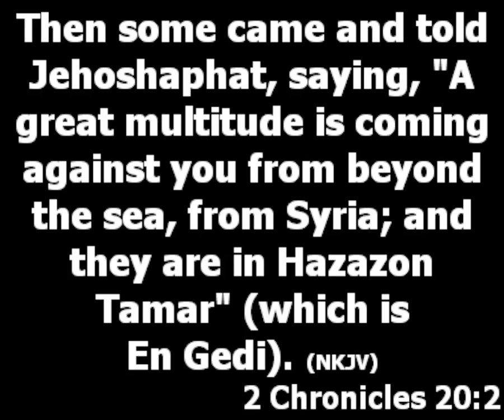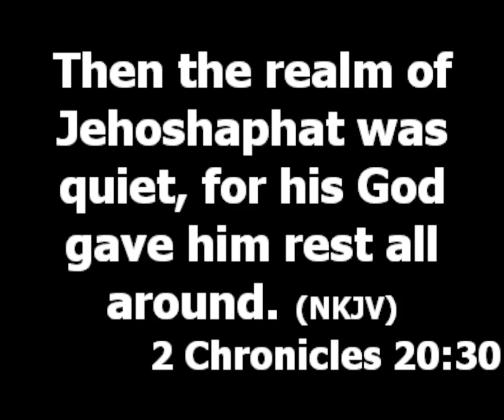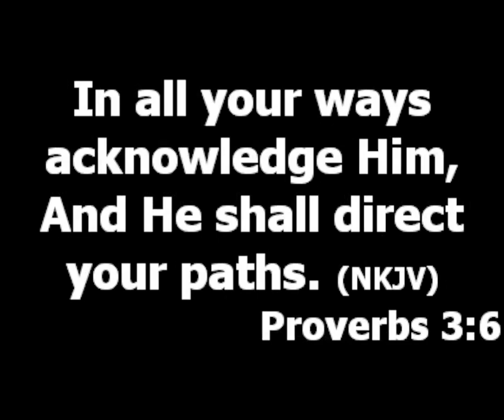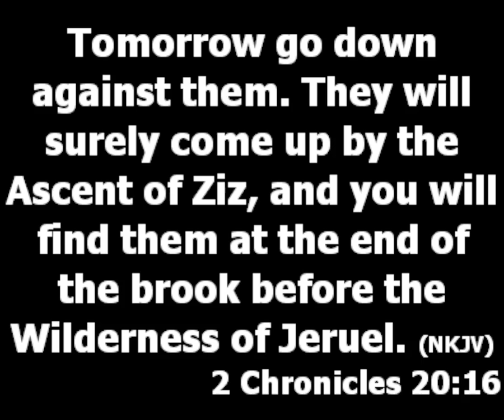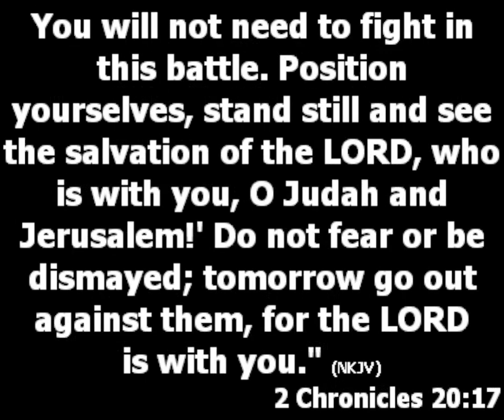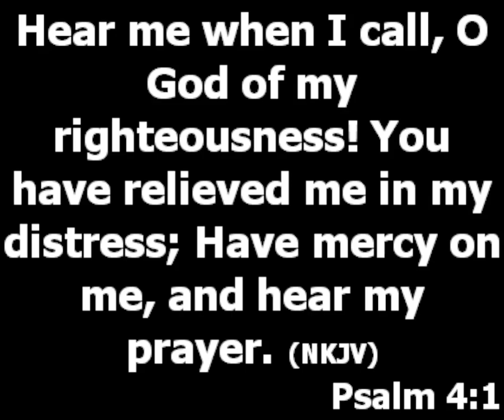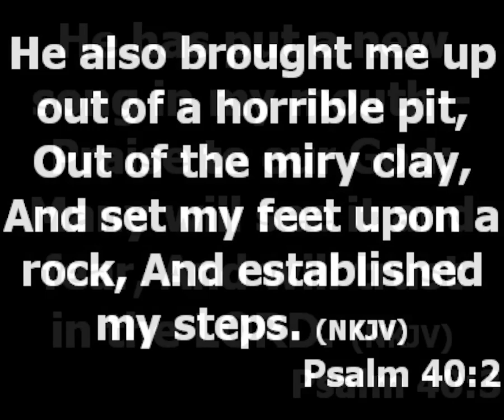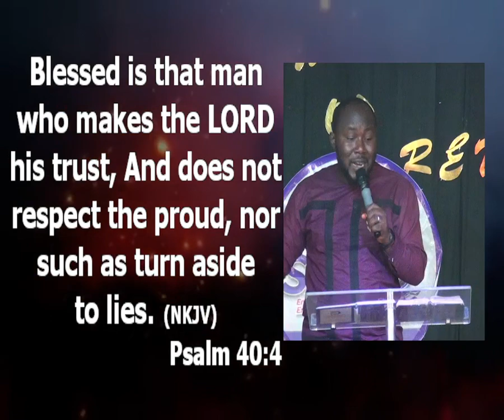Important lesson from Christmas | Pastor Princewill Afolabi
Topic: Important lesson from Christmas
Text: Ecclesiastes 2:14

It's not your physical eye that makes you see. What makes a wise man different is his ability to learn from all things. He looks at all things and people and immediately gain instructions from happenings. Foolish people only flows with the event. A wise man is able to reason deep. This has shown us that a person can become great in righteousness. Don't compromise the standard of God.

What were the principles Jesus rode on to become great in a sinful world? (Psalm 1:1-3)

1. He did not live his life according to the counsel of worldly people. (James 4:4) What pictures are you constantly looking at. The moment you become born again you should not make an unbeliever your mentor.

2. He delighted in the word of God. He thinks about the word every time. (Luke 2:41)

6 things you will enjoy when you maintain a solid relationship with God

a. God will speak to men for you. (Matthew 3:17) when you have a solid relationship with God, he will speak for you. Your voice cannot be as loud as the voice of God.
b. God will show you deep things that will make men see you as an extraordinary person.
c. God will program it for all things to work together for your good.
d. The enemy will not be able to hurt you.
e. God will display his power in your life and through your hands. (Acts 10:38)
f. You won't waste your time fighting the battle you don't need to fight.